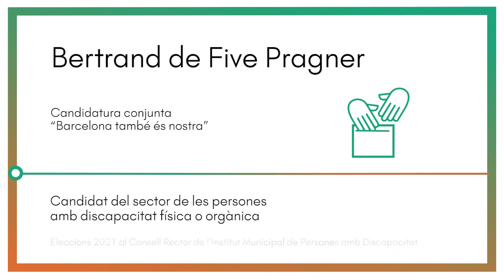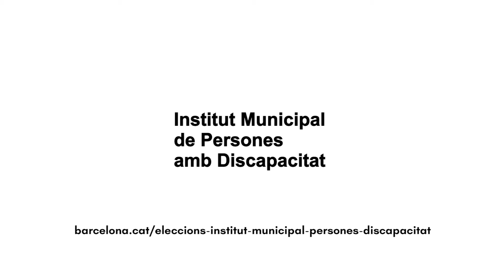EleccionsIMPD Bertrand de Five, candidat del sector de persones amb discapacitat física o orgànica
Presentació de Bertrand de Five Pragner, candidat de la candidatura conjunta 'Barcelona també és nostra', del sector de les persones amb discapacitat física o orgànica, a les eleccions 2021 al Consell Rector de l'Institut Municipal de les Persones amb Discapacitat (IMPD).

El Consell Rector aprova el pla general i les accions que es fan des de l'IMPD. Està format per 20 persones, 10 que representen  l'Ajuntament i 10 persones amb discapacitat que representen la població amb discapacitat de la ciutat de Barcelona.

En aquestes eleccions s'escullen les 10 persones amb discapacitat que formaran part del Consell Rector i, entre aquestes, 5 del sector de les persones amb discapacitat física o orgànica.

Per poder votar has d'estar inscrit o inscrita al cens electoral.
Clica en aquest enllaç per comprovar si hi ets al cens electoral o per inscriure-t'hi: